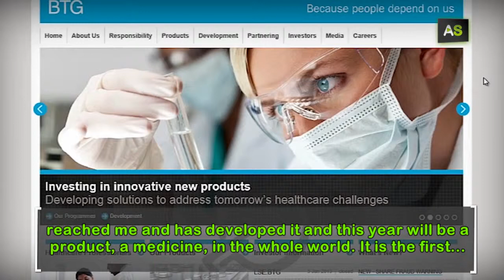AS Juan Cabrera, the surgeon that has won the battle against varicose veins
Juan Cabrera has patented a type of microfoam that is the unique treatment in the world able to totally erase varicose veins. This vascular surgeon has contacted by the British Technology Group for the development of this product.  He has treated more than 25.000 patients from all over the world.